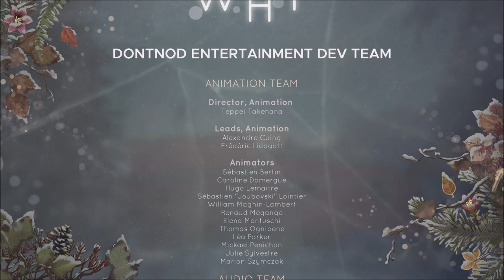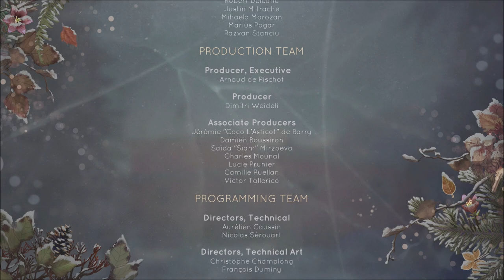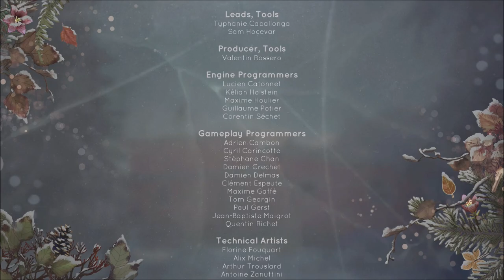The Plot Twist - Tell Me Why - Let's Play part 4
We finish the first episode by uncovering the mystery behind the death of Mary-Anne.